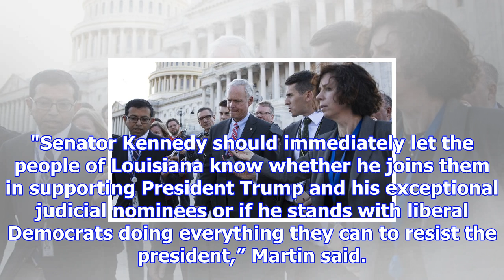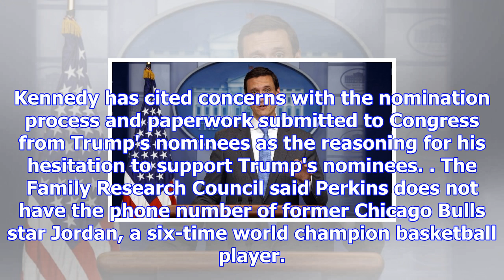Conservatives target sen. john kennedy over opposition to trump judicial nominees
Influential conservative leaders are attacking Republican Sen. John Kennedy over his reluctance to s...